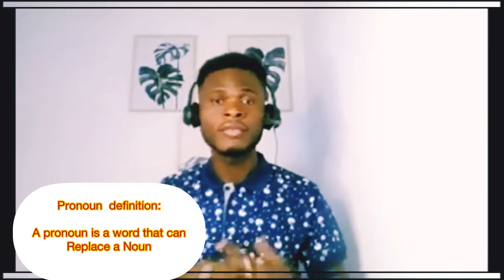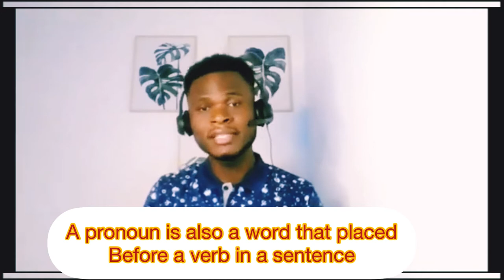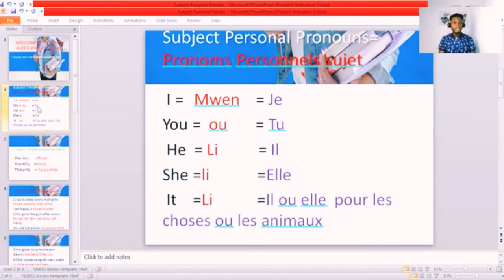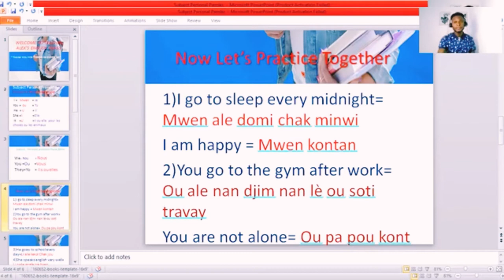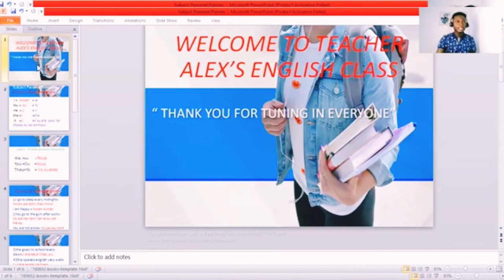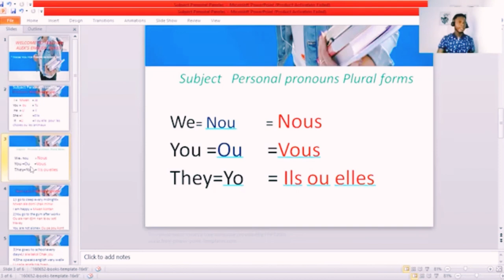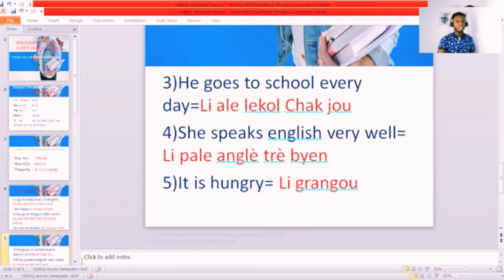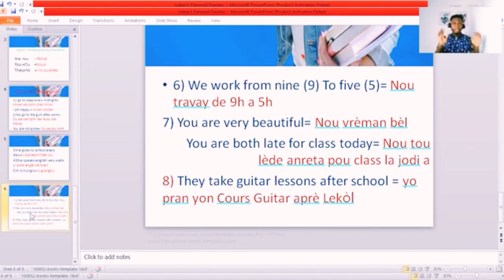Subject Personal Pronouns in English = Pronom Personnel Sujet en Anglais( By Teacher Alex📖🖊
In this lesson I am going to teach you guys the subject Personal pronouns in English